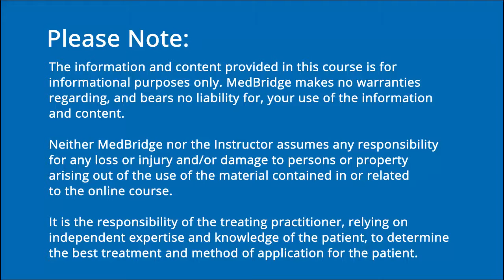Respiratory Rate Assessment Video - Deanna Britton | MedBridge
Read FREE related article: Why You Should Consider Pulmonary Function and Defenses in Dysphagia Assessment - Deanna Britton, PhD, CCC-SLP, BC-ANCDS